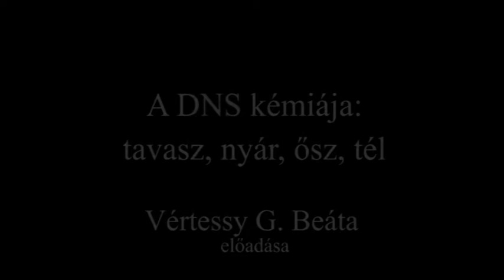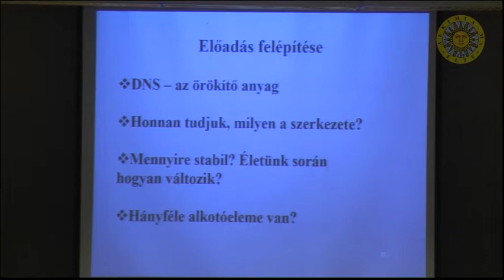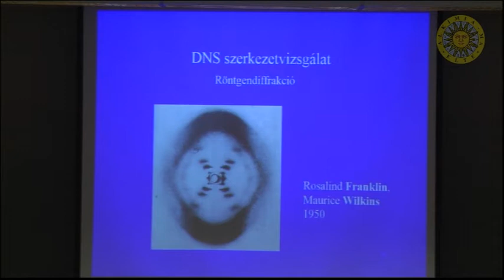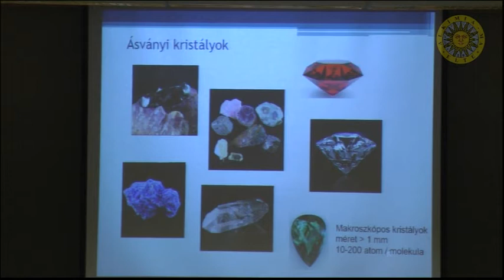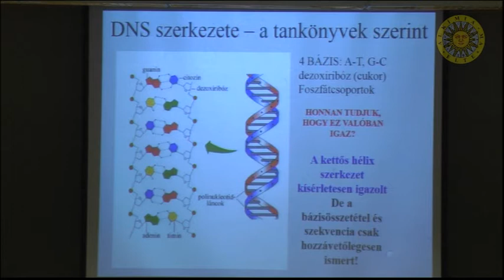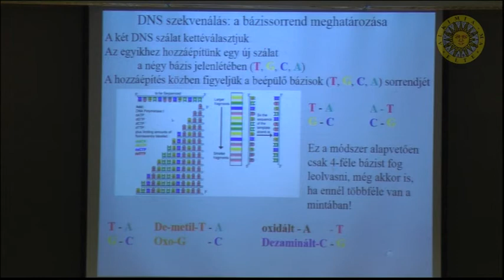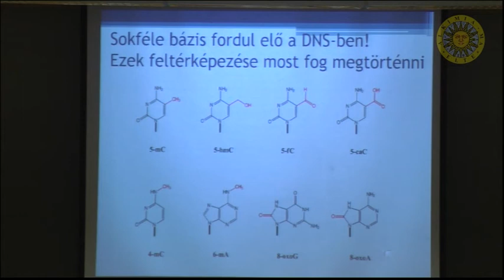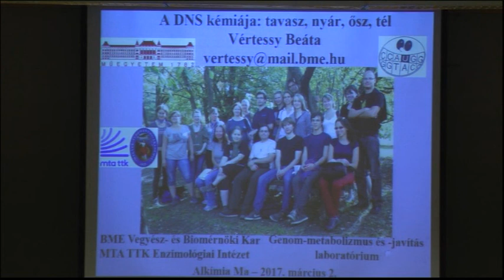Vértessy G. Beáta: A DNS kémiája: tavasz, nyár, ősz, tél - Alkímia ma - 2017.03.02.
Alkímia ma
az ELTE TTK Kémiai Intézet kétheti rendezvénye, felváltva a fizikai témájú Atomoktól a csillagokig rendezvénnyel.
Minden második hét csütörtökén 17.00 órakor az ELTE Lágymányosi campusán (1117 BP, Pázmány Péter sétány 1/a)
Előadó:  Vértessy G. Beáta (tanszékvezető, BME Alkalmazott Biotechnológia és Élelmiszertudományi Tanszék)
A DNS kémiája: tavasz, nyár, ősz, tél
ELTE TTK Kémiai Intézet
Alkímia ma
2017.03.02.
A kettős spirál szokásos megjelenítései révén nyugodt állandóságot tükröz. Egy ilyen stabilan szimmetrikus molekula valóban hű őrzője lehet a genetikai információnak. De mi a helyzet valójában? Mennyire igaz ez az idealizált kép, mennyire tükrözi a tényleges folyamatokat? Milyen változások történnek meg a DNS-ben az élet ciklusa során? Ezek vajon tervezettek, vagy véletlenszerűek? Mi e változások hatása az élőlényekre? Az előadás e kérdésekre ad majd választ, jelenlegi ismereteink fényében.